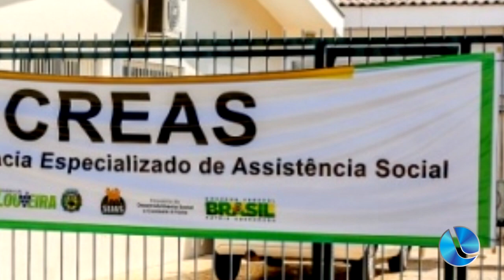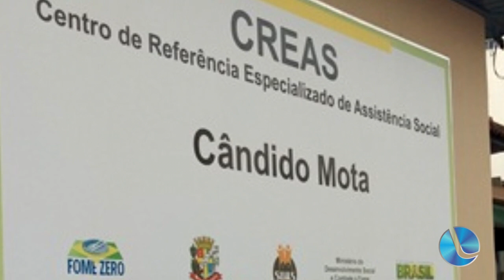CREAS já tem data para inauguração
O Centro de Referência Especializado de Assistência Social (CREAS) DE Lagoa Vermelha já tem data para inauguração. Será no próximo dia 22. Informação foi transmitida na manhã desta quarta-feira pelo secretário municipal da Ação Social e Habitação, Enio Camargo de Vargas, e pela coordenadora do CREAS, Genair Neri do Amaral.